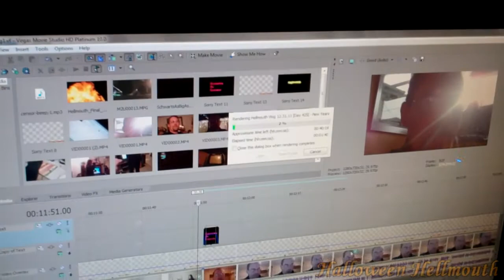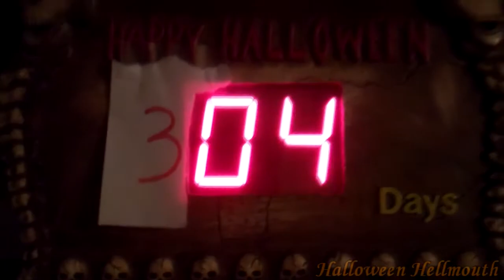Hellmouth Vlog 01/01/12 [Day 427] - Christmas Puked!!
"HELLMOUTH 4"   SHOT GLASSES AVAILABLE!!
Hellmouth Intro by: Hi-Rez Designs